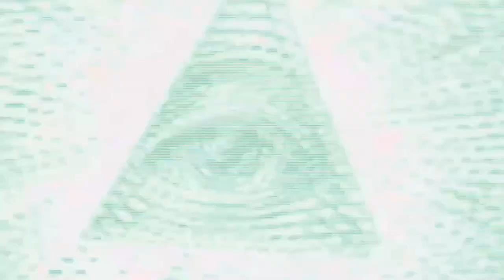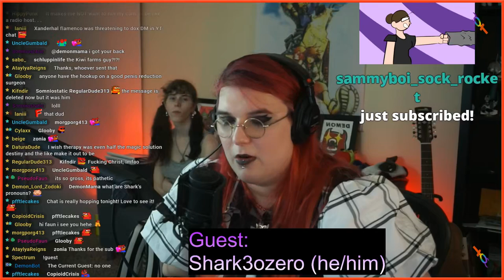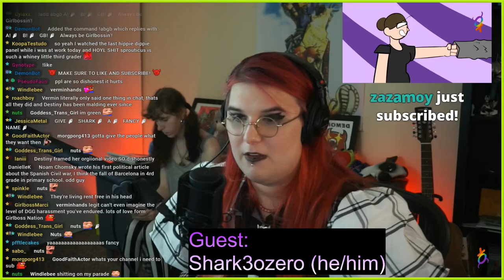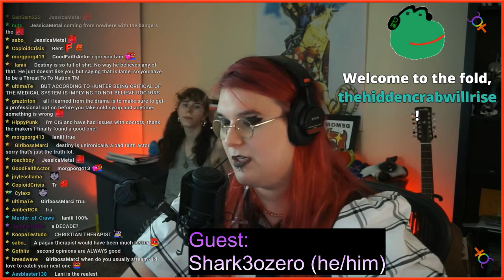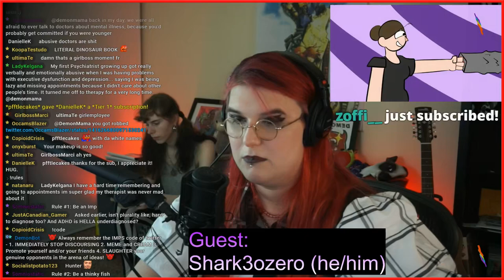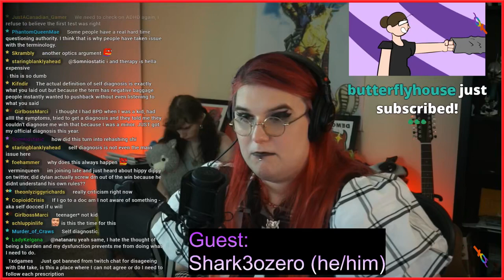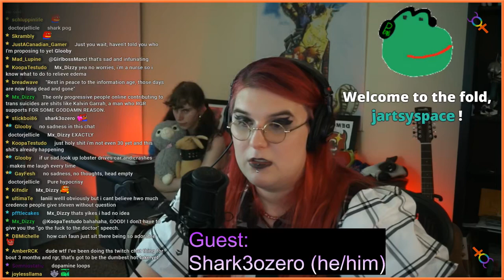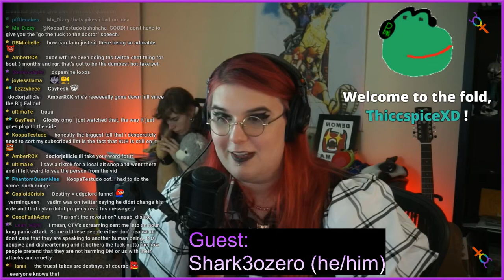Post TRASHFIRE Hippy Dippy Rumble Chat